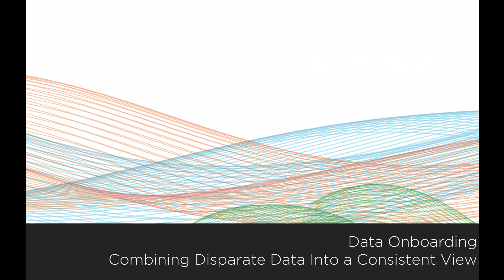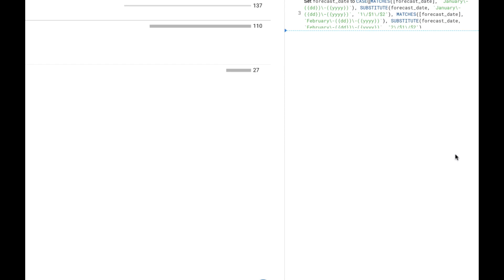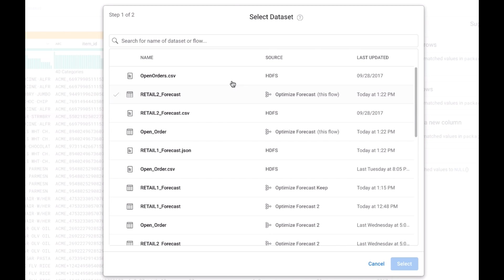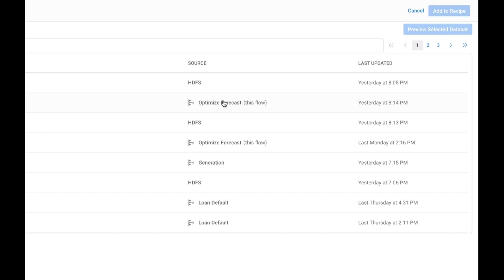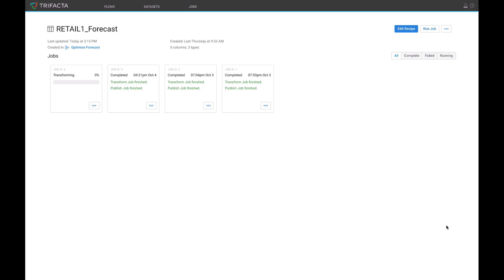Data Onboarding: Combining Disparate Data Into a Consistent View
In this Trifacta demo overview, watch the data preparation steps a CPG analyst goes through to combine retailer forecast data with the corresponding orders to identify forecast discrepancies.

This demonstration addresses the pain points of data onboarding : the preparation of unfamiliar data from disparate sources, both internal and external to the organization.